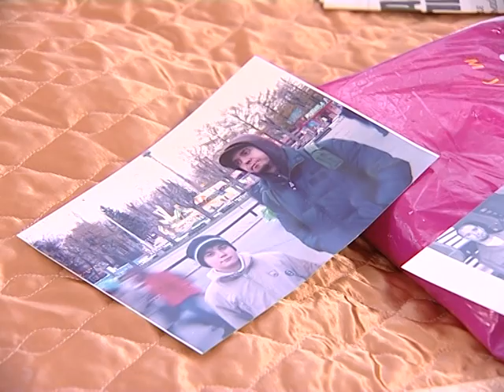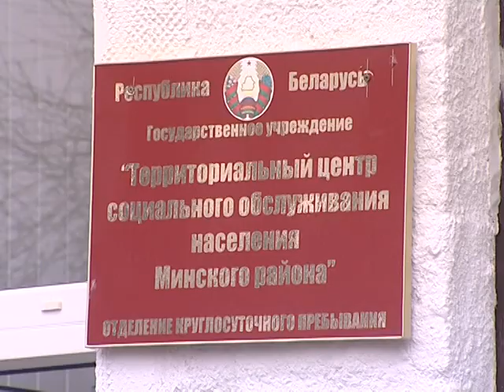Казимир Казимирович: телеканал МИР